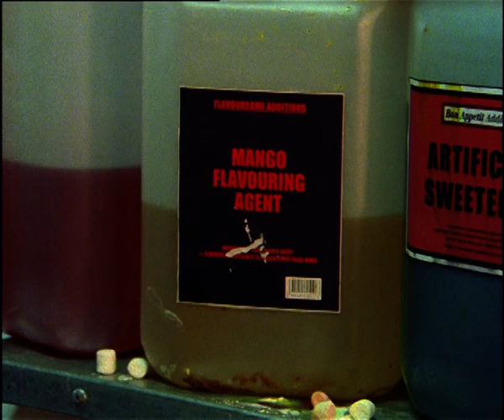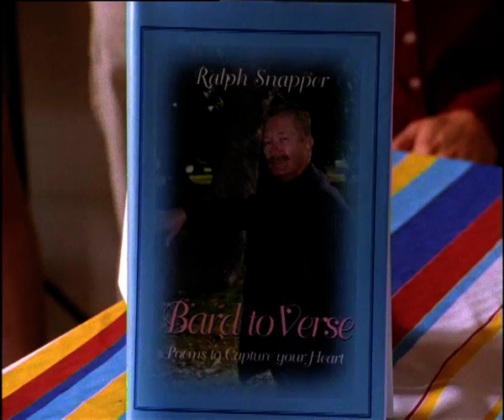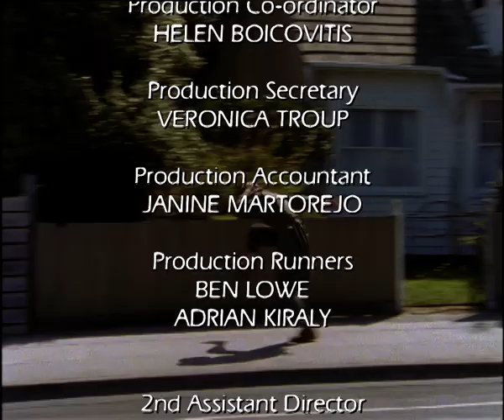Round The Twist | S3E11 | The Ice Cream Man Cometh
When Linda is fired from Mr. Gribble's icecream parlor, she finds work with Paulo, a master icecream maker. She soon discovers the mystery behind Paulo's famous "all natural" ice cream — Giorgio — a huge hulking simpleton who Paulo keeps hidden away. Linda is not sure whether Giorgio is man or machine when she sees him making icecream by blowing it out his nose!